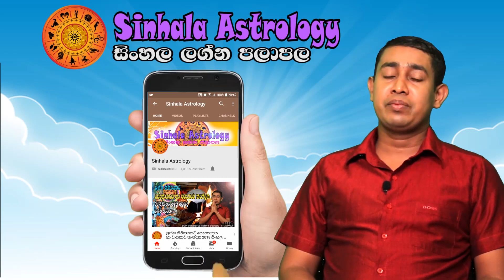Lagna palapala 2020.06.25 | Daily horoscope 2020 | Ada Lagna Palapala | Sinhala Astrology